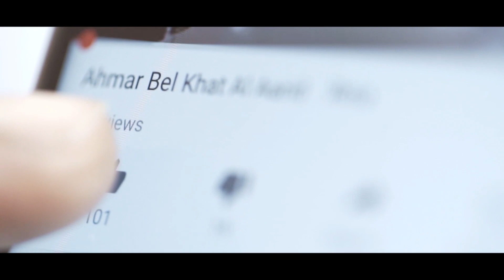لا تسألي نفسك سراً، هذا هو الجواب عما هي الحدود في العلاقة الجنسية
الدكتور فيصل القاق إختصاصي نسائي وتوليد و مدير برنامج الصحة الجنسية المتكاملة للنساء
الجامعة الاميركية المركز الطبي يتحدث عن إذا في سقف محدد للقيام بعلاقة جنسية. للمزيد من التفاصيل شاهدوا هذا الفيديو